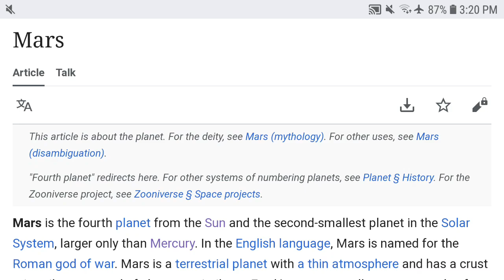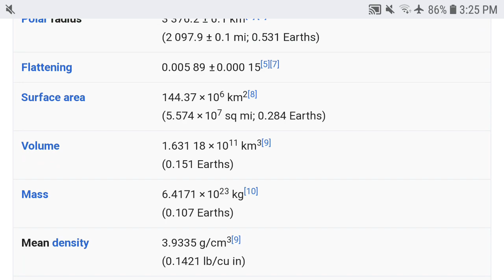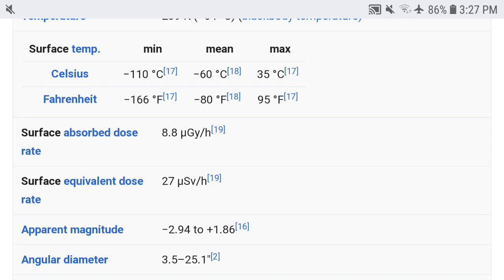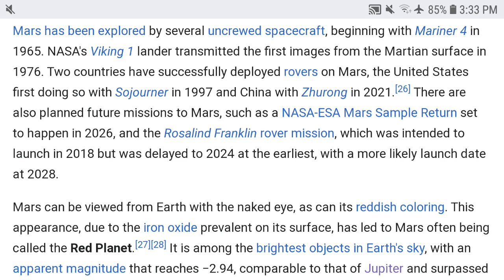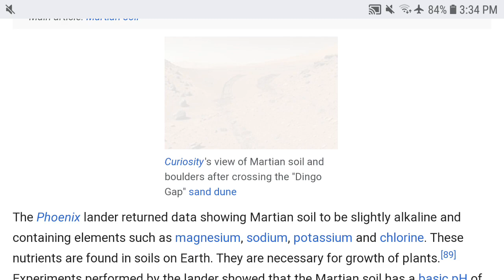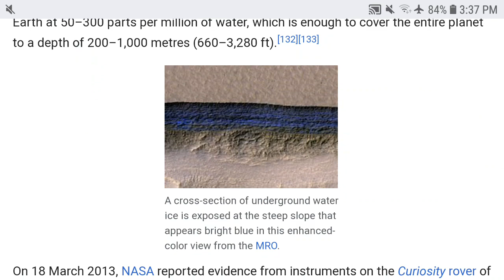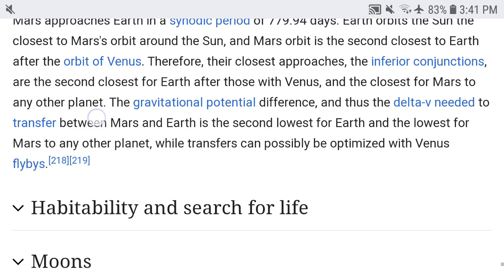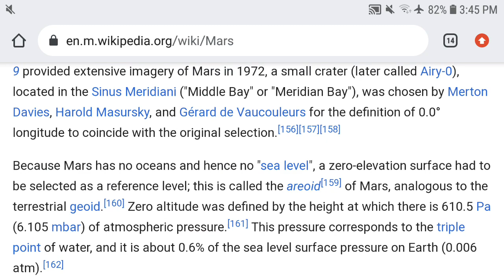Protector of the solar system [4/10]: Mars (324/365)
I thought mars was bigger